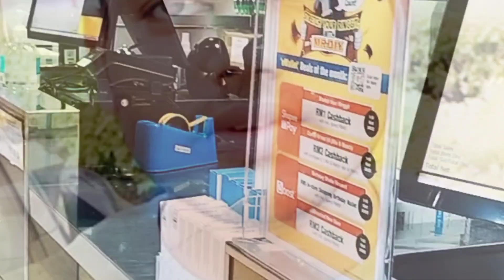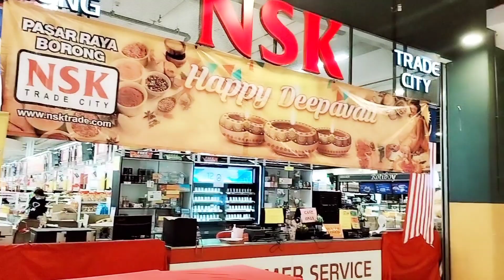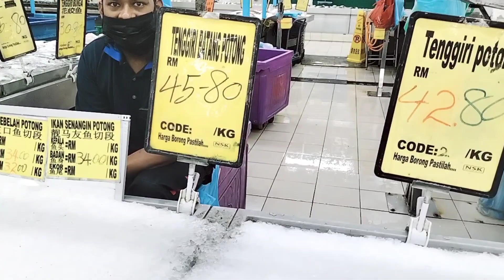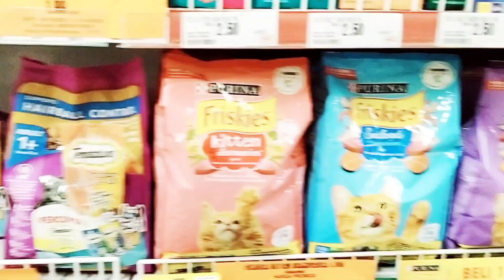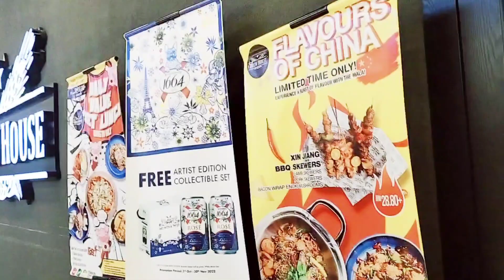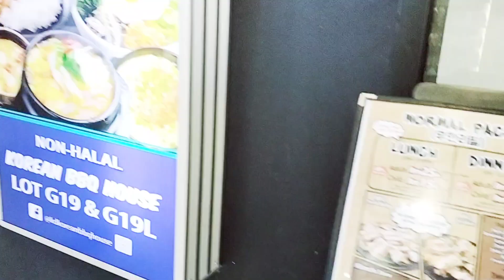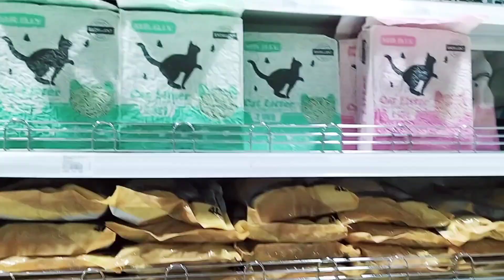best malaysia food || malaysia famous food || seafood marketing NSK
best malaysia food || malaysia famous food market

today  vlogging in Malaysia famous Market NSK | Kuch malaysian agibo garib seafood tips best seafood malaysia seafood market

your Quaris.

best malaysian food
best malaysian food in kuala
lumpur
famous Market NSK
seafood market
buy seafood
market
best malaysian food recipes
best malaysian food nyc
best malaysian food
melbourne
best malaysian food in
sydney
best malaysia food
see food
see food eating
see food cooking
see food recipes
prons see food recipes
vlog in market
shopping vlog in market
vlog market korea
vlog market market
my first vlog in market
vlog local market in

if your enjoyed watching this video.